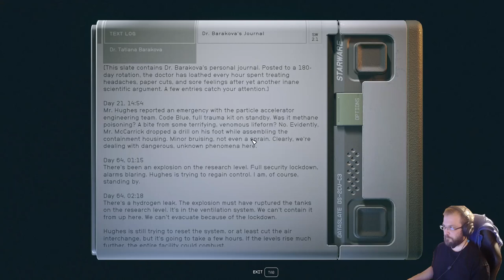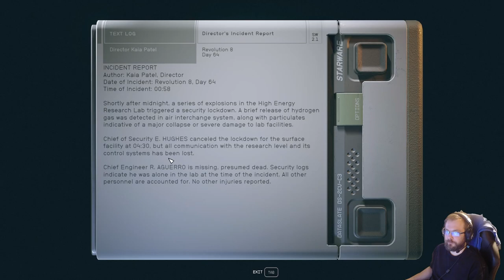Starfield part 29 - Entangled to many-worlds theory